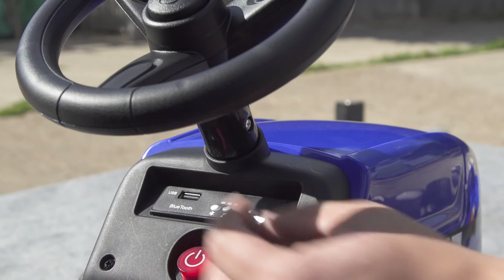XMX611 Tractor Assembly